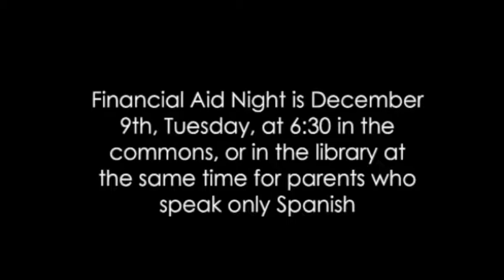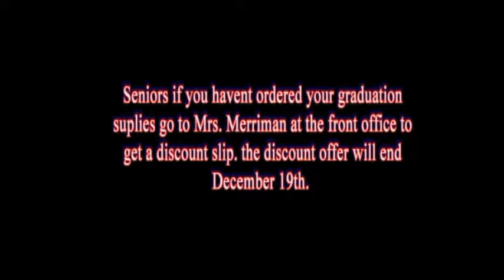PHTV 2014-2015 - NEWSCAST 13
Ashly King and Tonalli Rojas deliver the news to PHS this week on PHTV!

Segments Included:
Financial Aid
Senior Announcement

As always, this is your school, your people and your news!